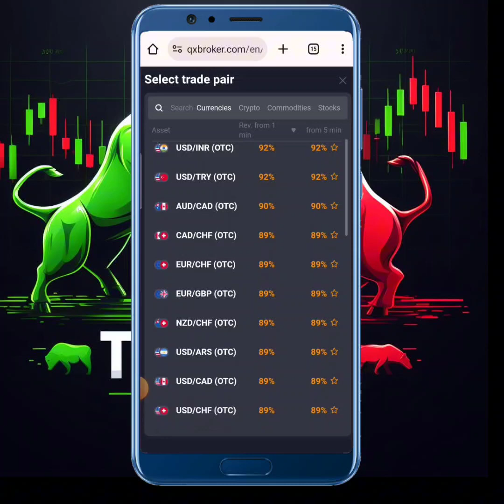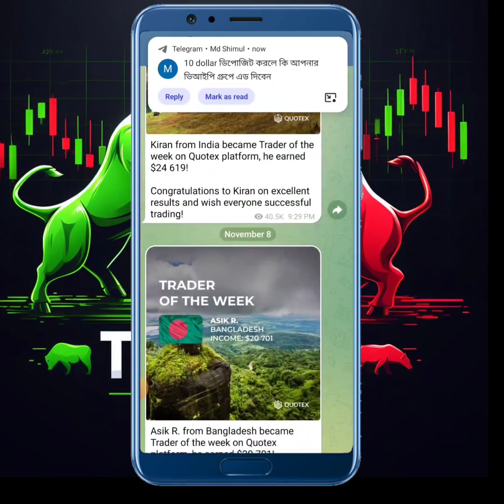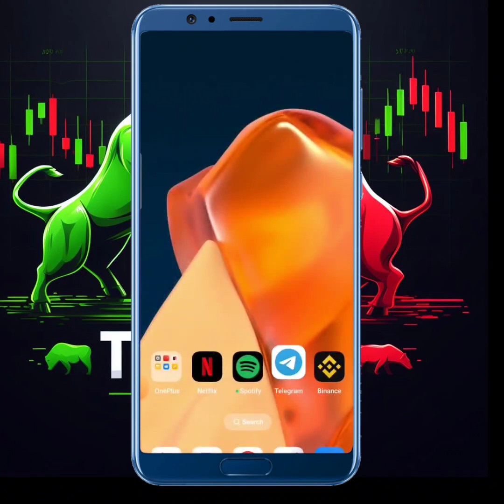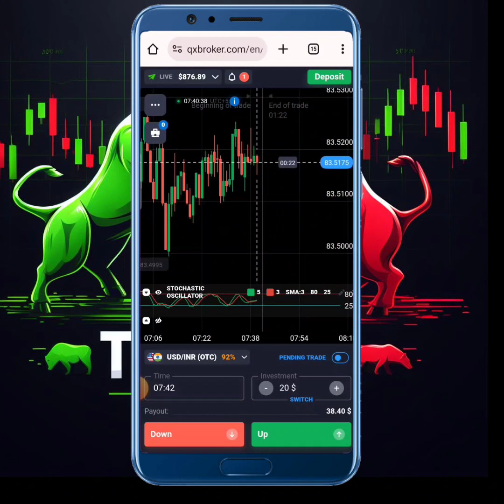Binary Trading Tips 2023 |OTC Tricks | Earn 1K$ Per Month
**Quotex is the Best platform**

Quotex trader
Quotex: trading
Quotex binary trading
Binary trading
Quotex
Trade
Binary trade for beginner
Quotex trader bangladesh